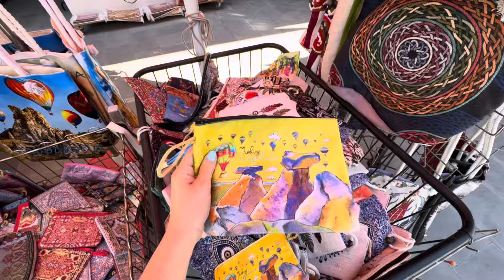TRAVEL W/ ME TO TURKEY VLOG • WE GOT MARRIED!!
Hey lovelies! Thank you for being here 🫶🏼

✿LINKS BELOW ✿
             MaddisonJaralee
      NEVER FAKING THE FUNK